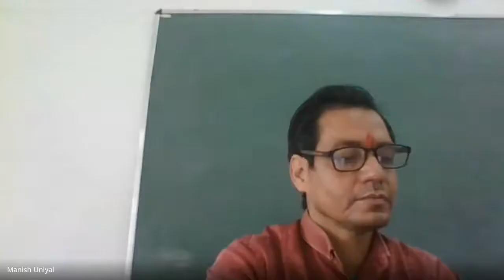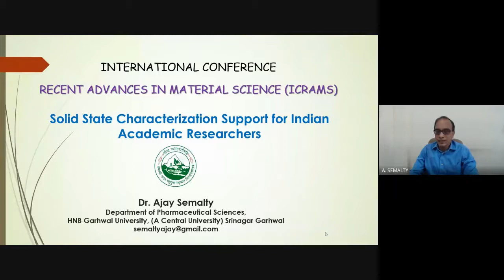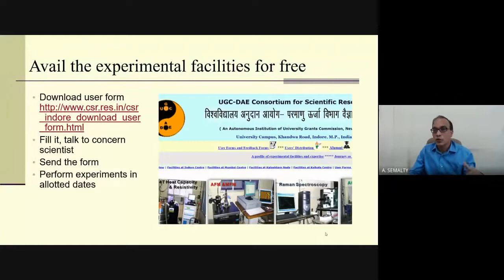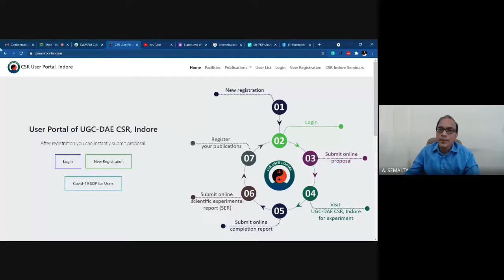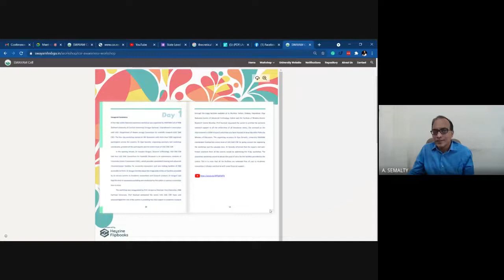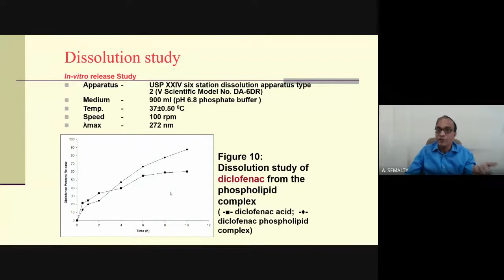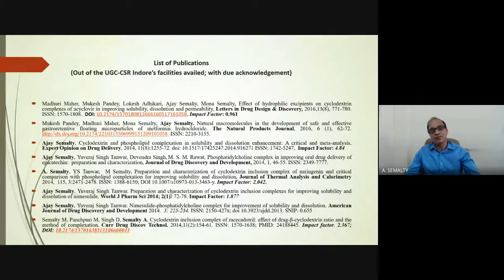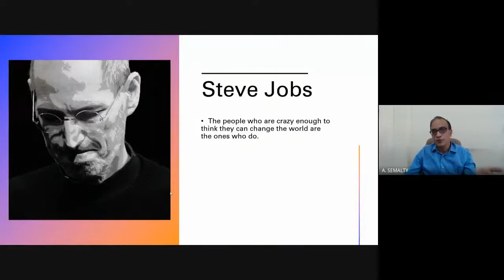International Conference on Recent Advances in Material Science ICRAMS 2021: Dr Ajay Semalty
Title of Lecture: "Solid-State Characterization Support for Indian Academic Researchers".
INTERNATIONAL CONFERENCE ON RECENT ADVANCES IN MATERIAL SCIENCE (ICRAMS 2021)
For more information on UGC DAE CSR

Neutron Diffraction: A tool for Studying Chemical and Magnetic Structures - Dr. S. Rayaprol, UGC DAE CSR Mumbai Centre;

Overview of Research Facilities and Activities at UGC-DAE CSR Indore Centre - Dr. V. R. Reddy, UGC DAE CSR Indore Centre; INDUS Synchrotron: opportunities for research in Condensed Matter Physics - Dr. D. M. Phase, UGC DAE CSR Indore Centre,

Overview of Research Facilities and Activities at UGC-DAE CSR Kolkata Centre - Dr. S. S. Ghugre, UGC DAE CSR Kolkata Centre, Overview of Research Facilities and Activities at UGC-DAE CSR Kalpakkam Node - Dr. N. V. Chandra Shekar, UGC DAE CSR Kalpakkam Node,

Small Angle Neutron Scattering: For Physics, Chemistry and Biological Sciences - Dr. V. K. Aswal, BARC, Mumbai; Facilities of UGC-DAE CSR as Multidisciplinary Research Support for University researcher - Dr. Ajay Semalty, HNBGU Srinagar Garhwal;